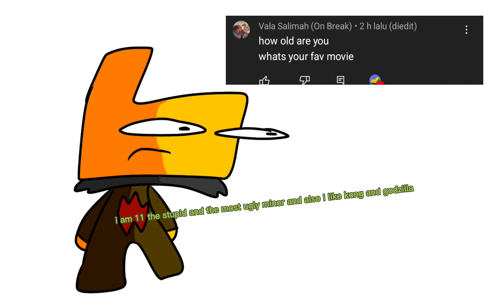answer ur coment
get ready to lose subs boii